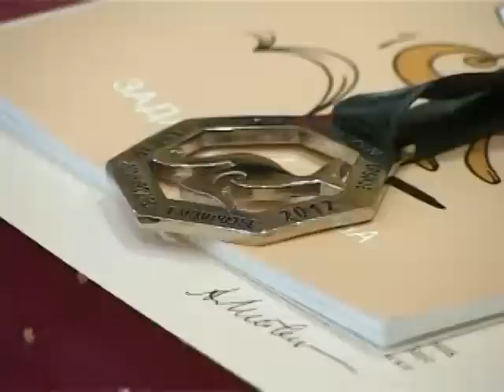Takmičenje matematičara "Kengur bez granica"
U prostorijama Učiteljskog fakulteta na mađarskom nastavnom jeziku Društvo matematičara Srbije je danas uručilo medalje najbolje plasiranim učenicima iz Severno-Bačkog I Severno-Banatskog  okruga koji su učestvovali na matematičko takmičenju "Kengur bez granica". Ovo takmičenje je međunarodnog karaktera, a u našu zemlju je stiglo preko subotičkih matematičara.  Dva najbolje plasirana subotičanina su učenici 6. Razreda: Andrej Jakovljević I Đorđe Njegić.

Takmičenje "Kengur bez granica" je održano 15. marta, a datum i vreme takmičenja su jedinstveni  u celoj Evropi- svakog trećeg četvrtka u martu. U okviru takmičenja učenici u celom svetu u isto vreme razmišljaju o istim problemima I rešavaju iste zadatke. U Srbiji je učestvovalo 17.500 učenika osnovnih I srednjih škola. Najbolje plasirani subotičani su Andrej Jakovljević i Đorđe Njegić, učenici 6. razreda, osnovci koji matematiku vole od malih nogu.

Radi se o jednokružnom test takmičenju, a učesnici imaju 90 minuta za rešavanje zadataka.  Učenici se takmiče od 2. razreda osnovne do 4. razreda srednje škole u različitim kategorijama. Postoje 4 kategorije: učenici osnovnih škola, društveni smer gimnazije, jezičke gimnazije I III stepen stručnih škola, sledeća kategorija je IV stepen stručnih škola I prirodno-matematički smer gimnazije I specijalne matematičke gimnazije.

Cilj takmičenja je povećanje interesovanja za matematičke I prirodne nauke, kao I stepen logičkog I kombinatornog mišljenja, razumevanja tekstova I korišćenja stečenog matematičkog znanja. Ove godine bilo je prijavljeno oko 300 škola. Najbolji će dobiti medalje I diplome, a dodela se osim u Subotici organizuje I u Novom Sadu, Beogradu, Nišu I Kragujevcu.